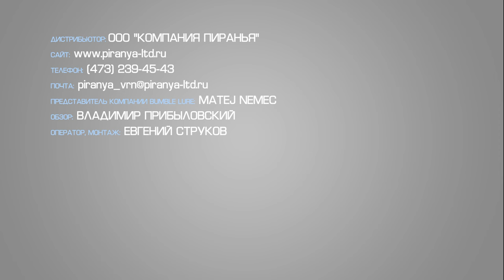Обновление хорватских яиц Bumble Lure. Новинки 2017 года. Охота и рыболовство на Руси 2017 (весна)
Впервые за много лет компания Bumble Lure решилась на радикальные перемены в своих приманках. При всей своей уникальности и эффективности данный глиссер не лишен недостатков, с которыми должны были бороться нововведения. Что же в итоге изменилось? Рассказывает коммерческий директор компании Матэй Нэмэтс.